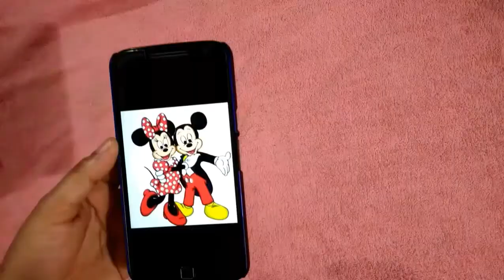Bottle Art || Mickey Mouse&Minnie Mouse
Mickey mouse & Minnie mouse on glass bottle..
Use acrylic colours for painting..